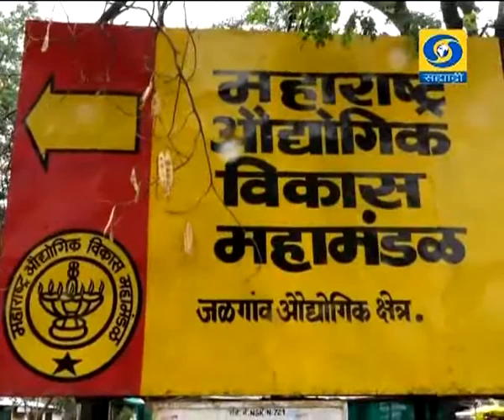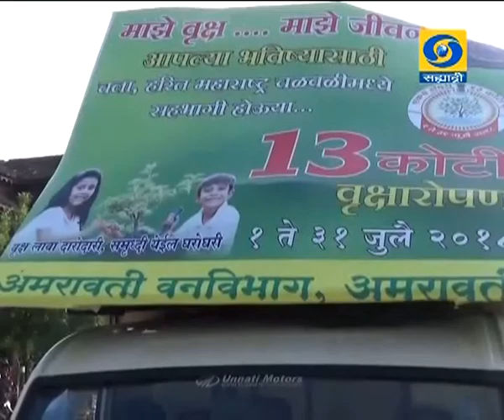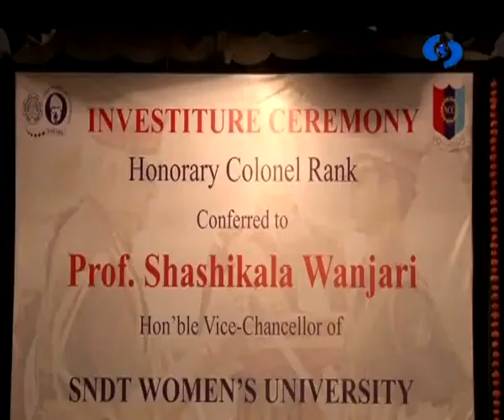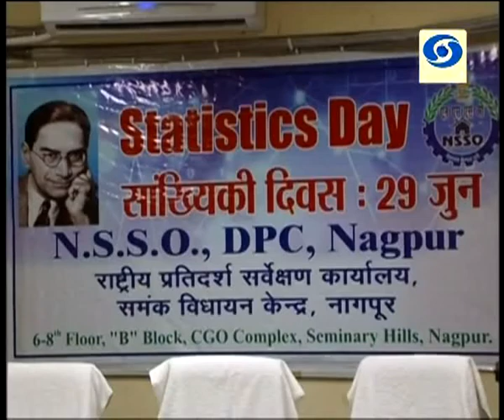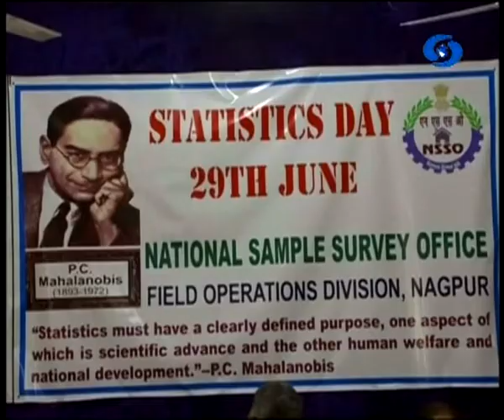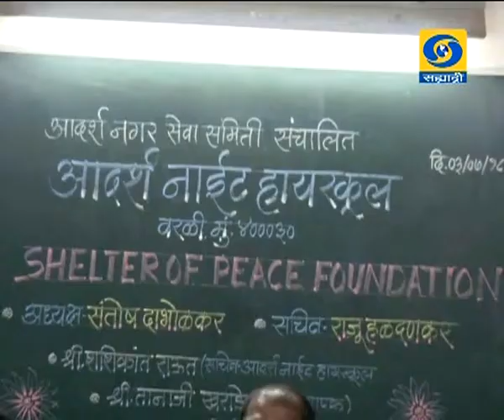Aapala Maharashtra - 08 July 2018 - आपला महाराष्ट्र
DD Sahyadri
Doordarshan Mumbai
Sahyadri Marathi
Show : ' Aapala Maharashtra '_' आपला महाराष्ट्र ' (०८ जुलै २०१८)
Anchor : Sunita Dixit.
Social Media Operator : Mrs. Vanita Raut - Manjrekar.
Producer : Mr. T.S. Selva Kumar.